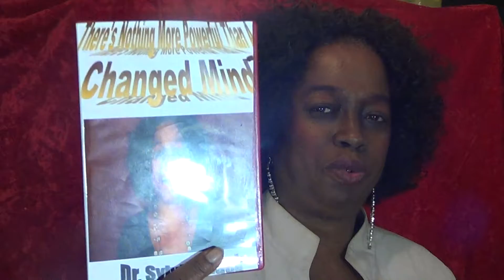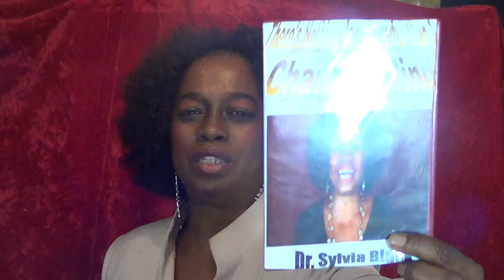No Longer Will We Live In Defeat part 1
This series will air on Time Warner Public Access TV Channel 20 on Wednesday's 6:30 pm to 7:00 and Saturday's 12:30 to 1:00 pm entitled Real Estate, Religion and You Hosted by Dr. Sylvia Black. "You Can't Curse What God Has Blessed' is written by Dr. Sylvia Black and will be available with other books written by her This book talks a lot about blessings and curses. Check it out and be blessed!